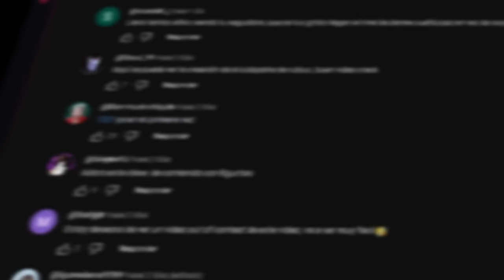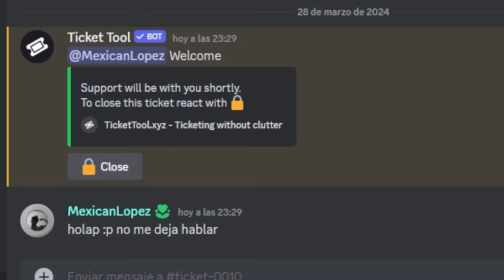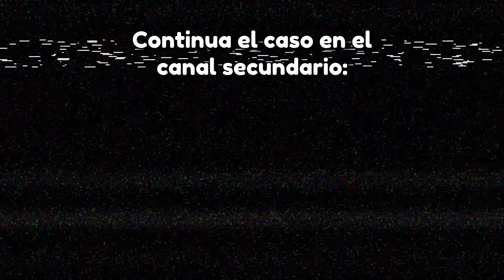Desenmascarando Acosadores Anónimos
Descubriremos cómo el anonimato en línea permite que algunos acosadores eviten ser identificados y castigados, dejando a sus víctimas sin justicia. Analizaremos el impacto psicológico devastador que esto puede tener en aquellos que sufren en silencio.

Este video busca crear conciencia sobre la gravedad del acoso en línea y la importancia de tomar medidas para proteger a las víctimas y responsabilizar a los acosadores, incluso cuando operan en la oscuridad digital.